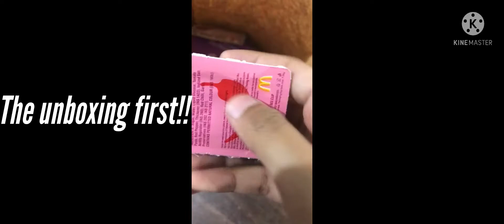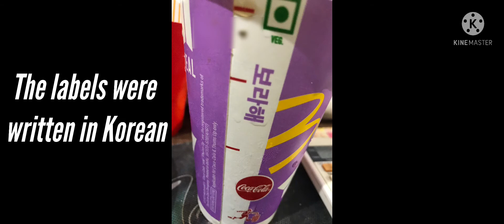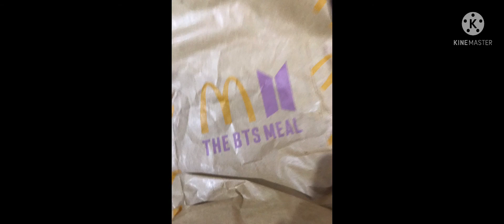Indian Tween Army Unboxing+Telling her Honest review / I expected more 😅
KPOPTALK———-

Hi! I’m Ira. On my channel,Kpop Talk you will find videos about Kpop, I love Kpop and sharing my experiences with you. Subscribe to see more BTS, Exo, BlackPink and many more on our feed!All the videos, songs, images, and graphics used in the video belong to their respective owners and I or this channel does not claim any right over them.

💜 Comment- Your review matters ( not for my lovely haters)
💜Like- It boost my confidence to make videos

For any doubts just give a mail

Love you all a lot (Borahe/Sarangheyo)
🦋We are boss and we shine like gloss🦋

ME MAKE OUR VIDEOS WITH GREAT EFFORT ANY REUPLOAD WITHOUT CREDIT WILL BE STRAIGHTAWAY REMOVED/REPORTED